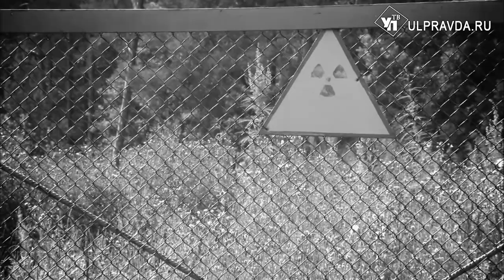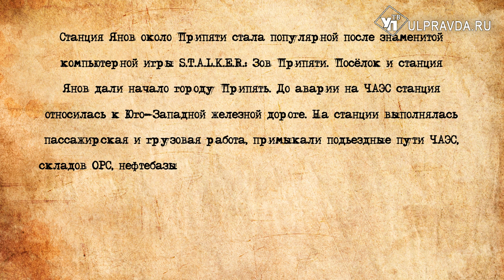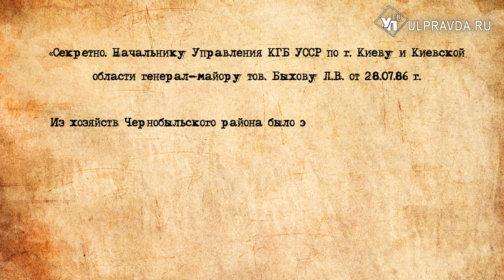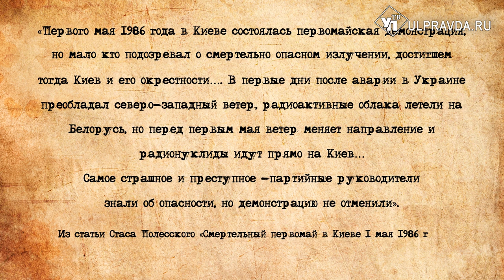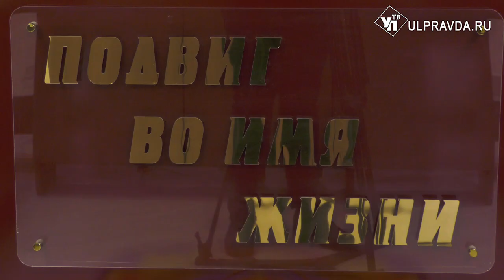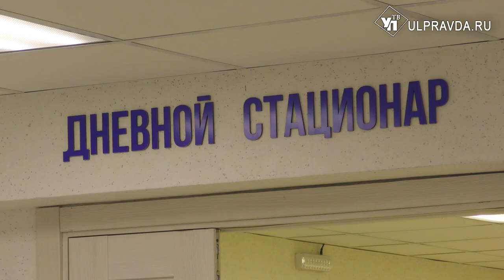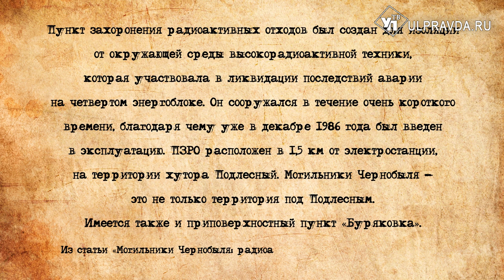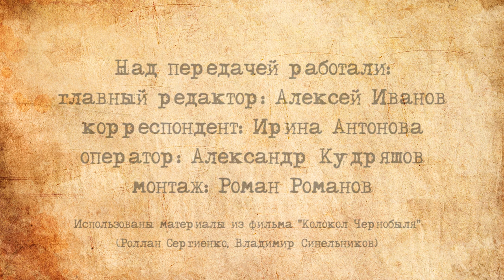Правда под грифом «секретно». Воспоминания ликвидаторов аварии в Чернобыле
Как выглядел Чернобыль в первые дни после катастрофы на АЭС, что произошло с его жителями, кто был в числе ликвидаторов и их жизнь после аварии, как действует радиация и её последствия? Об этом сегодня наша передача.